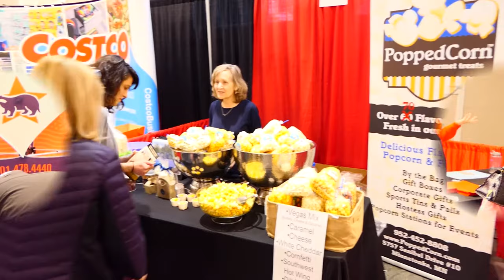2020 Minnesota Event Planner EXPO | Promo Video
The Event EXPO is the place where Event Planners and Suppliers meet, connect and DO business.